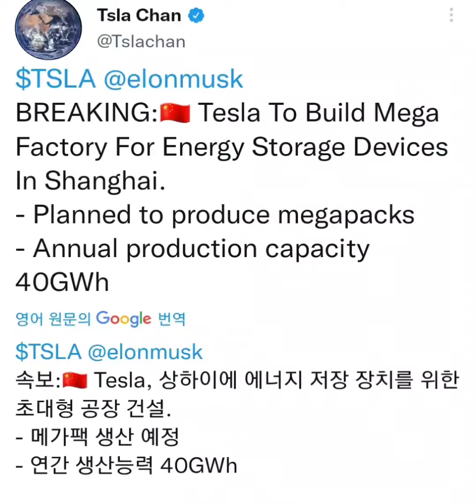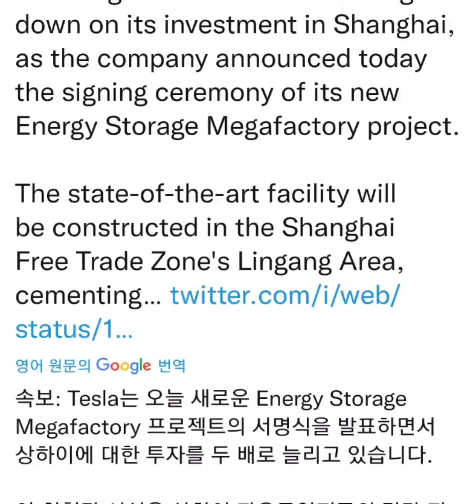테슬라 일론머스크 중국 메가팩 건설한다, 게임체인저